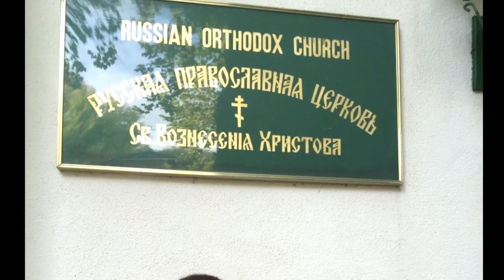Я Ребенок - короткометражка #68